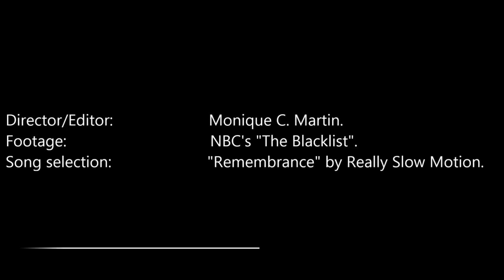THE BLACKLIST Greatest 🕴🏻reddington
the blacklist
hisham tawfiq
harry lennix
james spader
mozhan marnò
laura sohn
diego klattenhoff
anya banerjee
ryan eggold
susan blommaert
megan boone
clark middleton
the blacklist season 10
the blacklist season 8
the blacklist season 9
the blacklist season 1
the blacklist season 10 spoilers
the blacklist crime scenes
crime series
raymond reddington
crime and thriller series
crime and thriller
the blacklist 9 temporada
blacklist
colors infinity
best scenes in the blacklist
tv shows
the blacklist s01e07
frederick barnes
the blacklist season 1 episode 7
parminder nagra
2013 tv series
tv show drama
drama
tv series
tv show
movie clips
the blacklist s01e012
movie scenes
film clips
film scenes
clips
tv scenes
estados unidos
la lista negra
united states
lista negra
black list
the blacklist en español
the blacklist explained
shorts
blacklist fans want more
season of discovery
wow classic
classic wow
world of warcraft
wowpvp
wow
atando cabos
los criminales son listos
secuaces
sony
the blacklist estados unidos
the blacklist capitulo completo
the blacklist serie completa en español
los mejores episodios de the blacklist
the blacklist último episodio
the blacklist los mejores momentos
la lista negra serie completa en español temporada 1
junkie xl
tom holkenborg
epilogue
prologue
the cabin
harry gregson-williams
the equalizer
really slow motion
necessary violence
2wei
jung youth
fleurie
tommee profitt
in the end
red weecha
weecha
red dembe
dembe
red
stacy keach
diany rodriguez
sami bray
raymond 'red' reddington
free fire
i'd baneed
short
wow sod
shorts feed
wait for my id u blacklist pls support me 🥺😭👃🏿
reddington alerta del escape de braxton
escape de luther braxton
reddington está tras luther braxton
red es capturado por la cia
capturan a raymond reddington
reddington es detenido en la fabrica
últimos capítulos da lista negra
la lista negra en español temporada 2
funny shorts
temporada 2 the blacklist en español
elizabeth keen
rahhu gaming 07
army
veterans
guns
specialforces
tactical
marines
soldier
military
la lista negra 1 temporada
um criminoso perigoso tenta escapar
red reddington foi capturado em hong kong
prisão secreta
the blacklist em português temporada 2
the blacklist série completa em português
the blacklist melhores episódios
the blacklist último episódio
the blacklist melhores momentos
the blacklist em português
la lista negra 2 temporada
flop ff
the blacklist raymond reddington
red death scene
the black list
nbc the blacklist season 11
nbc season 11 trailer
blacklist renejay
deus vult kidbomba
blacklist vs deus vult
blacklist vs devuublacklist m5
matus creation
nfs most wanted all blacklist races entrance
nfs most wanted entrance
rachel nissan 350z
kaze clk500
izzy mazda rx 8
jewels ford msutang gt
nfs most wanted rival cars
nfs most wanted boss races
nfs mw blacklist
nfs mw blacklist cars
nfs most wanted blacklist
nfs 2023
nfs
the blacklist season 1 episode 1
the blacklist nbc
the blacklist court scene
what happened to the blacklist
the blacklist episode 1
the blacklist pilot
the blacklist prison scene
the blacklist liz death
who was red in the blacklist
who is raymond reddington
the blacklist season 1 trailer
the blacklist promo
the blacklist season 9 trailer
is liz keene alive
sod
the blacklist bloopers
the blacklist trailer
blacklist cancelled
how did raymond reddington die
is raymond reddington still alive
the blacklist fbi most wanted
who is the fbi most wanted
blacklist fan write season 11
final episode
impact
answers
endings
crime drama
fbi task force
the blacklist season 10 promo
the blacklist season 10 episodes
the blacklist season 10 episode 22
the blacklist season 10 episode 20
the blacklist season 10 trailer
the blacklist season 10 cast
edit
blacklist edit
gta 4 edit
gta 4 slowed
raymond reddington edit
steven spielberg
oprah winfrey
the color purple
are condos safe
where to live in florida
florida real estate agent
moving to delray beach
moving to west palm beach
moving to palm beach
moving to boca
condo crisis
housing crisis
real estate vlogg
south florida real estate
how to buy a condo
getting a mortgage
financing a condo
condos in florida
moving to florida
buying a condo
lending blacklist
mortgage blacklist
mortgage
condo blacklist
fannie mae
blacklisted